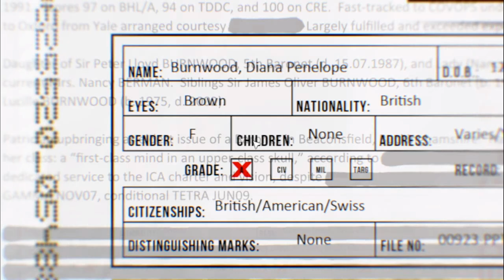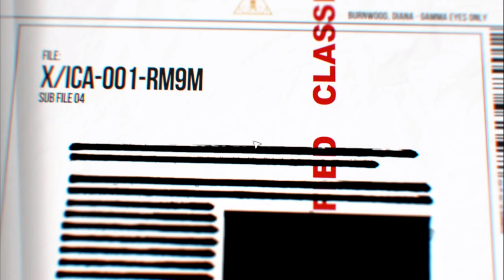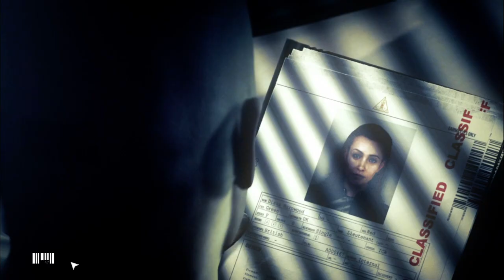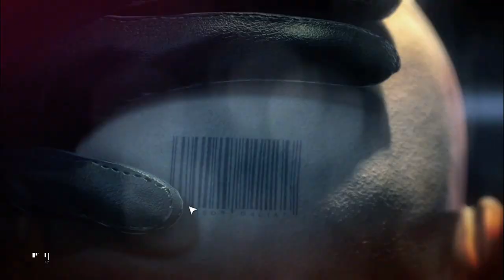Hitman Absolution | Story | Part-1